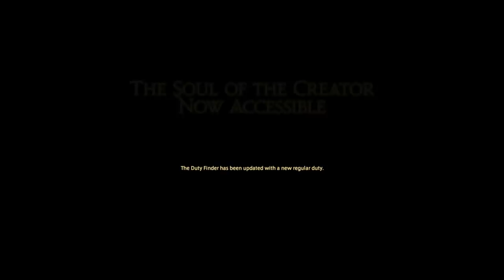Final Fantasy XIV: Heavensward - #21 - Thus Spake Quickthinx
Time is flat roundshape.

0:00 - Introduction

0:23 - QUEST: "The Coeurl and the Colossus"

8:24 - RAID: Alexander - The Eyes of the Creator

17:45 - QUEST: "The Coeurl and the Colossus" (continued)

25:18 - QUEST: "Biggs and Wedge's Excellent Adventure"

26:28 - RAID: Alexander - The Breath of the Creator

33:30 - QUEST: "Biggs and Wedge's Excellent Adventure" (continued)

45:35 - QUEST: "Thus Spake Quickthinx"

46:28 - RAID: Alexander - The Heart of the Creator

53:14 - QUEST: "Thus Spake Quickthinx" (continued)

1:01:59 - QUEST: "Judgment Day"

1:06:52 - RAID: Alexander - The Soul of the Creator

1:16:13 - QUEST: "Judgment Day" (continued)

1:36:23 - QUEST: "Of Endings and Beginnings"

Want to join our Free Company? See the unofficial PlayFriends Discord for details!